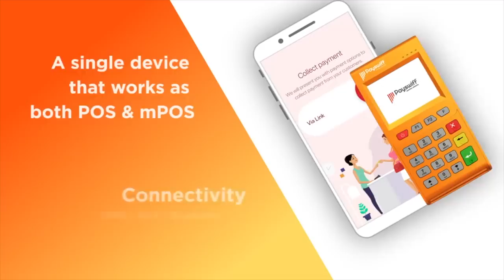சாதிவாரி கணக்கெடுப்பு எடுப்பதால் என்ன பயன்? -ரவீந்திரன் துரைசாமி | Episode 191